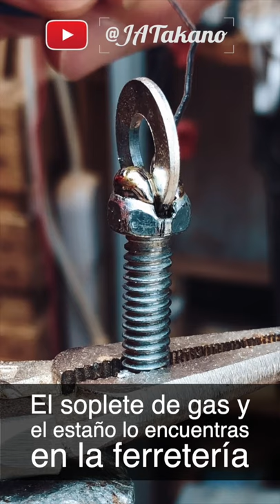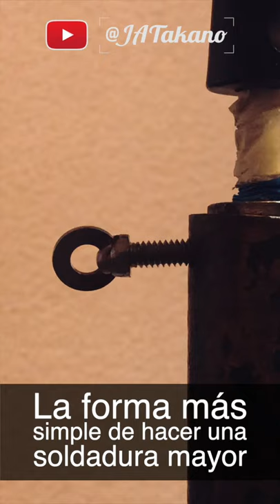Cómo SOLDAR TORNILLO ALAMBRE ARANDELAS en casa [FÁCIL y SIMPLE] · La forma más sencilla de soldar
Aquí aprenderás a soldar un tornillo, arandela o lo que necesites y en casa, muy fácil, barato y simple. Si lo hubiera sabido antes, cuántas cosas habría hecho. pero bueno, nunca es tarde para aprender.